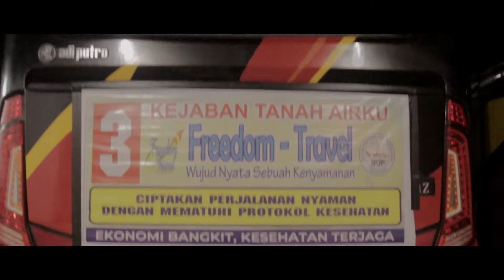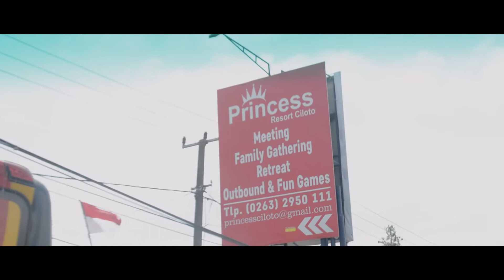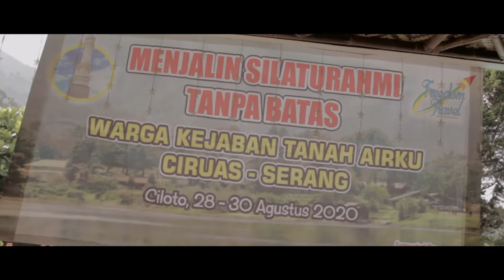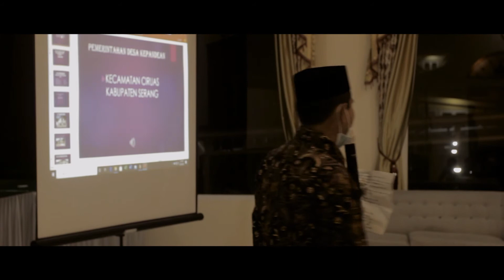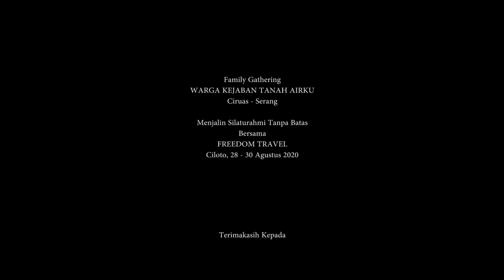Part 1 : Family Gathering Warga Kejaban Tanah Airku di Ciloto Puncak 2020 / New Normal Tour